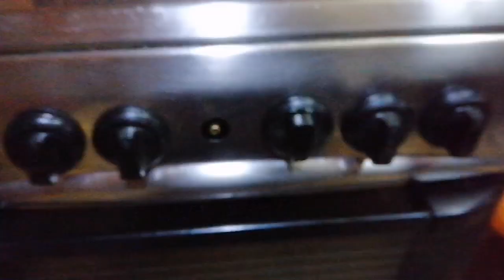Bangladeshi vlog#1|My first Vlog!|সন্ধ্যার পর থেকে কি কি করলাম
Title: Bangladeshi vlog#1|My first Vlog!|সন্ধ্যার পর থেকে কি কি করলাম|